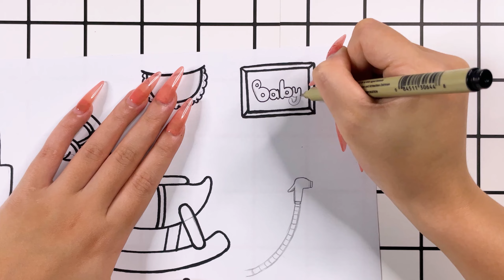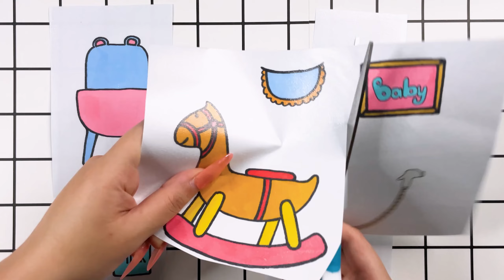[🐾paper diy🐾] Baby care👶🍼 - One day taking care of Baby Boss | 놀이 종이 | ASMR